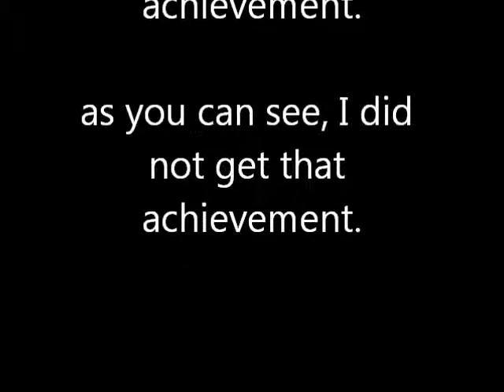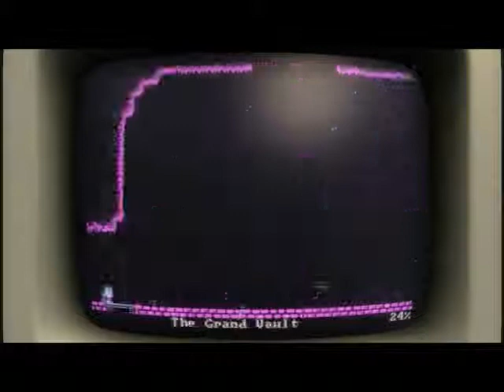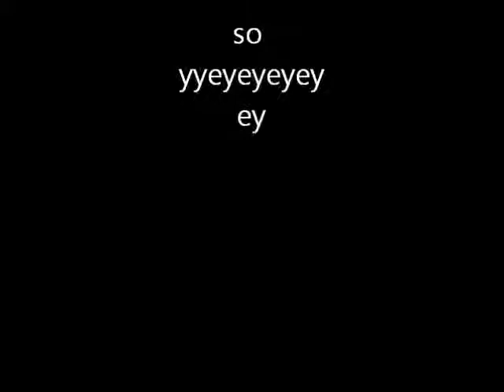sunglasses, death, and sleep - you have to win the game